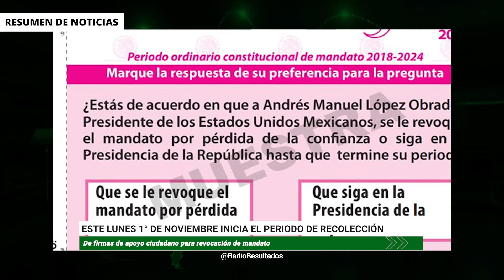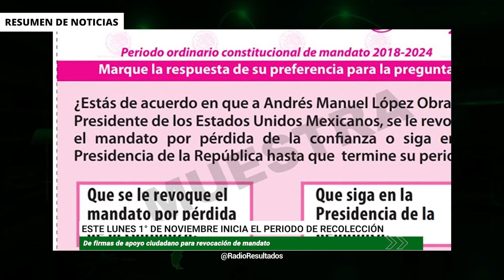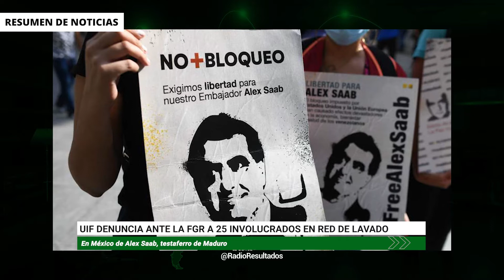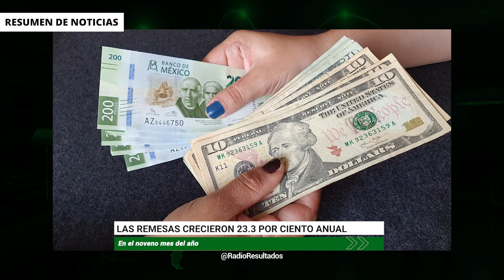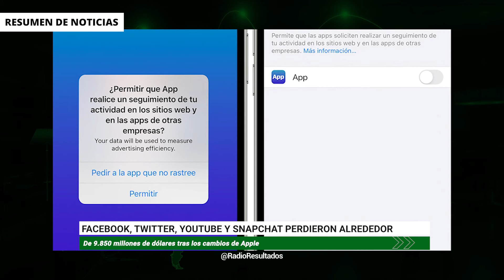RESUMEN DE NOTICIAS RR / 1 DE NOVIEMBRE 2021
Inicia periodo de recolección de firmas para revocación de mandato.

PRI niega permiso a Quirino Ordaz para aceptar la invitación del presidente, de ser embajador en España

UIF denuncia ante la FGR a 25 involucrados en red de lavado en México de Alex Saab, testaferro de Maduro